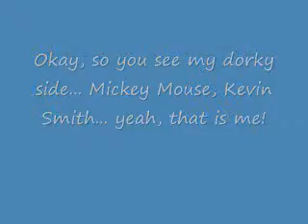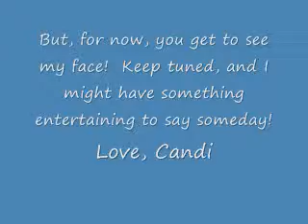Random Thoughts for Pre Op WLS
Just talking over a few random thoughts going through my head.  Trying to learn how to make videos a little better before I actually have posts of significance to put up!  So, just a "Hello" for everyone out there in Youtube Land!